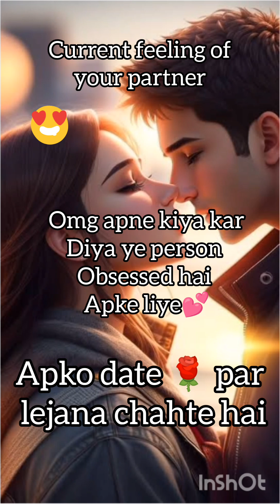❤️💯crush current feelings tarot card|padimini patar🌹💋